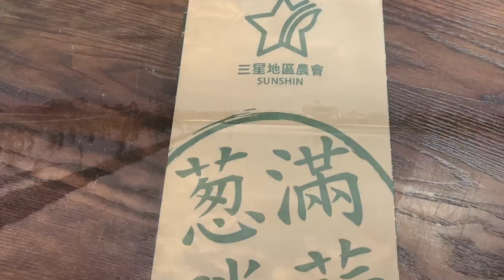2017/1/19三星採銀柳、蘿蔔糕DIY、農家樂一日遊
新竹市公教退休協會～宜蘭三星農家樂一日遊
感謝三星地區農會休旅部～邱惠姝，熱情的協助
感謝星星農場的女主人～江星星熱情招待

攝影、製片：尼古拉